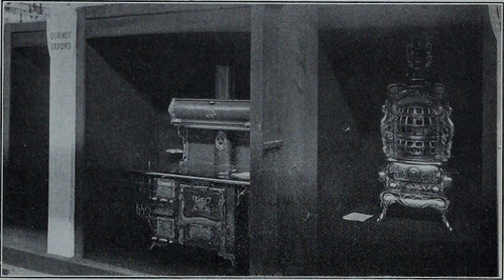OXFORD KITCHEN RESTAURANT Henley Oxfordshire